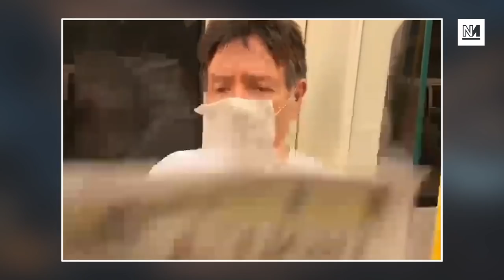Piers Corbyn Hits New Low With CRINGE Anti-Mask Chant